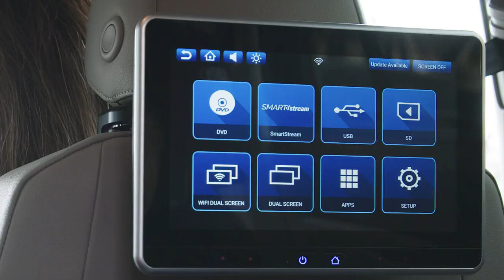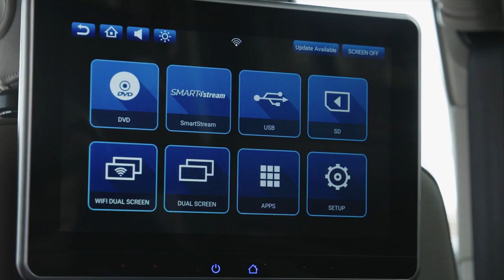VOXX Universal In-Vehicle SMART TV System